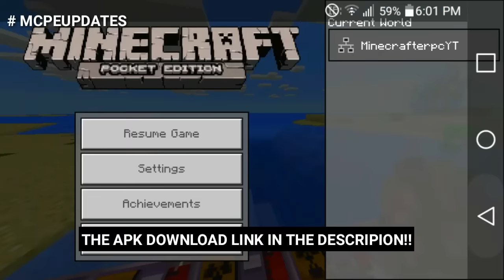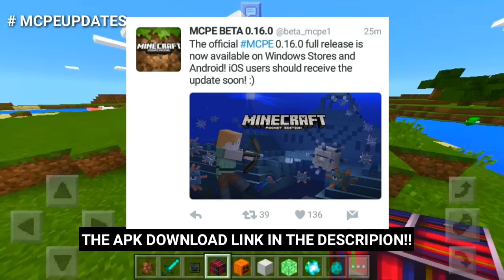Minecraft PE 0.16.0 | MCPE 0.16.0 UPDATE REALESED!! + IOS DOWNLOAD LINK!! (Pocket Edition)